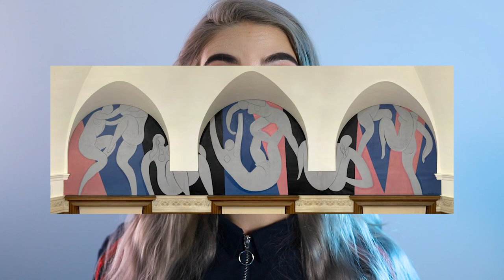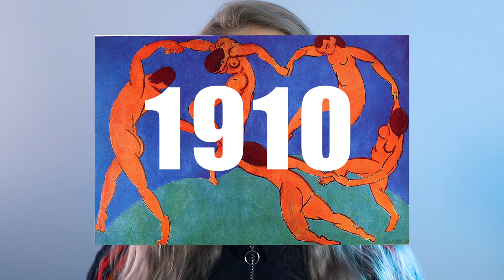HENRI MATISSE 🔵🔶🔵🔶🔵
Cześć, tu Ola 🙂. Zapraszam na odcinek o niezwykle barwnym artyście - HENRI MATISSE - dzieciństwo, edukacja, artystyczna droga...
⬇️⬇️⬇️ KLIKNIJ TUTAJ PO WIĘCEJ ⬇️⬇️⬇️

W 1905 roku bywalcy III Salonu Jesiennego przy Polach Elizejskich trafili do sali siódmej, pośrodku której ustawiono dwa niewielkich rozmiarów marmurowe popiersia imitujące styl florenckiego mistrza dłuta Donatella, natomiast ze ścian krzyczały ostrymi, czystymi barwami obrazy grupy młodych malarzy: m.in. Matisse’a, Vlamincka, Andre Deraina…
Podobno wystawę odwiedził znany krytyk sztuki, który przejęty zawołał: „Donatello pośród dzikich bestii!”. Po publikacji jego recenzji do grupy malarzy przylgnęła nazwa LES FAUVES (z franc. Dzikie bestie, dzikie zwierzęta) – FOWIŚCI, a salę, w której wystawiali nazwano ‘klatką dla bestii’.
Na tym Salonie Jesiennym Matisse pokazał 5 płócien (‘Przepych’, ‘Spokoj i rozkosz’, 'Kobietę w kapeluszu', 'Otwarte okno w Collioure', 'Japońską Suknię' i 'Przechadzkę')
Z racji na swoje doświadczenie i wiek został okrzyknięty przywódcą grupy Fowistów.
Fowizm to jeden z najmniej spójnych kierunków w sztuce XX wieku.
Fowizm kontynuował zdobycze impresjonizmu, opierał swoją siłę wyrazu na kolorze, który stał się właściwie jedynym środkiem wyrazu artystycznego. Ulotne wrażenia związane z barwą i światłem, eliminacja wiedzy o przedmiocie.
Dwa lata po erze fowistów ich nowatorstwo przyćmił kubizm. Matisse’a z Picassem łączyła długoletnia znajomość, jednak jego stosunek do kubizmu nie był jednoznaczny. Kubiści byli badaczami, analizowali starając się oddać ideę na płótnach. Zajmowali się głównie problemem formy. Matisse starał się dystansować od kubizmu, jednak w kilku jego obrazach znajdziemy bezpośredni wpływ tego nurtu ('Portret młodego rybaka', 'Kąpiące się').